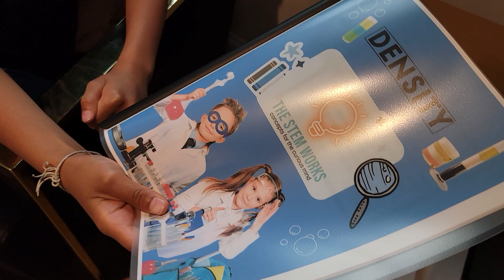HOW CEO OF TheStemWorks MAKES SCIENTIFIC CONCEPTS SO EXCITING. Waltham Children's Business Fair 2023